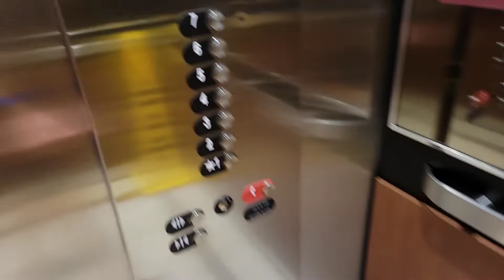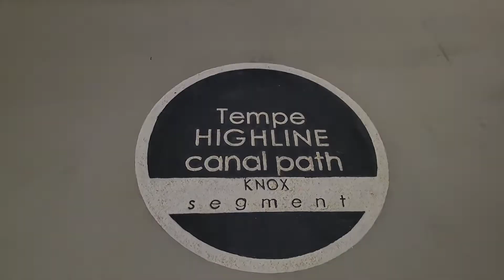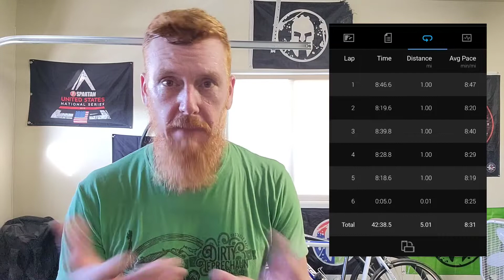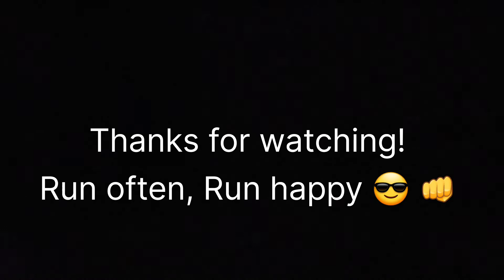Marathon Prep Part 9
Taper week, rest week, recover week, whatever you want to call it, it's here.  This past week has been relaxing and has helped my body recover from all that I've put it through. Watch and see how my training has changed and what was done this week to recover.

My goal with my channel is to help encourage people to start running. I want others to find the joy and happiness I have found with running. We all have had times in our lives when we were down and out. Running was there for me. It has saved me more times than I care to count.

Like the content? Leave a comment 👇

Found this video helpful? Smash the 👍

Video shot and edited by: Me 😁
Editing App: VN or Vlog Now
Music: All from the VN App and YouTube Creator Studio

My watch:
fenix 3HR

All questions and comments are welcome. I will respond to all of them!

Run Often, Run Happy 😎👊